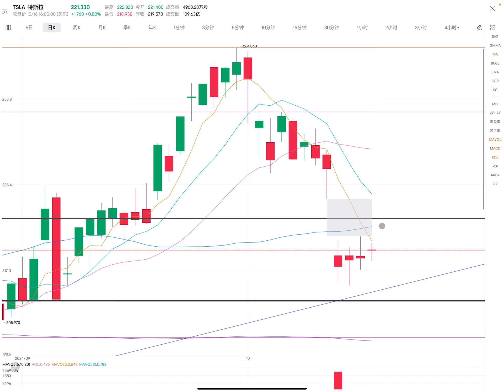TSLA 特斯拉 短線變長線的操作策略 成本239，倉位500股 目前股價221.33 2024年10月17日（第4期）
策略：如何操作獲得30%-50%的資金？
            用於攤薄成本 ，日後加倉。

成本239，倉位500 股，資金量：119,500.00。
操作記錄：
1. 2024年10月14日 盤前賣出20% 倉位，賣出價：220.00，獲得資金 22,000.00，總資金22,000.00。（已累積虧損：1,900.00）

2. 2024年10月14日 盤後（或2024年10月15日盤前）賣出10% 倉位，賣出價：219.00，獲得資金 10,950.00，總資金32,950.00（已累積虧損：2,900.00）

3. 2024年10月15日盤後無操作，目前，總資金32,950.00（已累積虧損：2,900.00）

4. 2024年10月16日盤後無操作，目前，總資金32,950.00（已累積虧損：2,900.00）

次日交易策略：
次日如果反彈：
不超過228，繼續賣出10%的倉位，將獲得40%的資金用於日後回補加倉，攤薄成本。

次日如果繼續下跌：
如果出現大幅下跌，會考慮回補買入5%的倉位，攤薄成本。